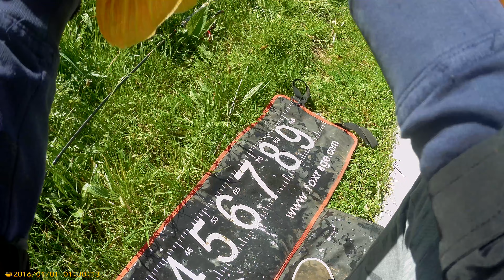nice carp on light gear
big  fish on light gear